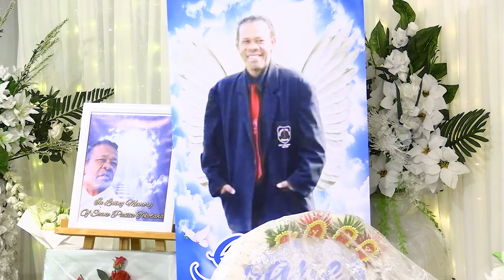Meafkeiki o Soane Patita Tokotaha 4 Nov 2022 ihe Vea Funeral home Otara Auckland NZ…